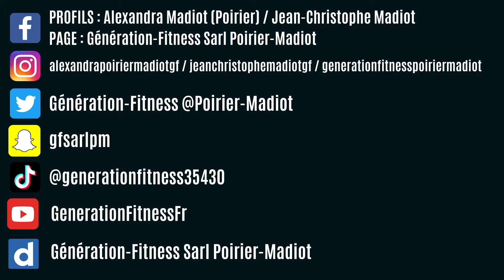Vidéo apprentissage flashmob Téléthon 2024.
Vidéo pour apprendre la chorégraphie du flashmob Téléthon 2024.